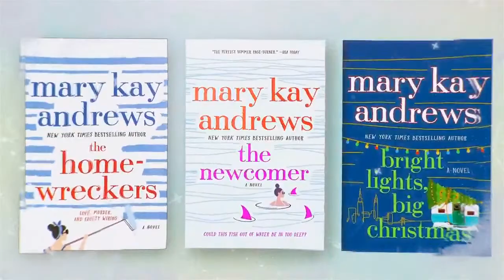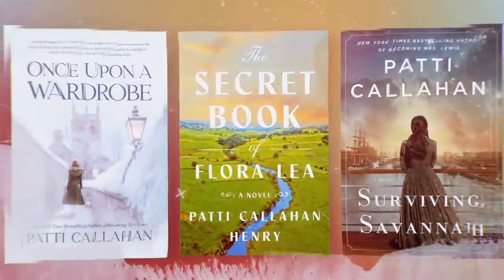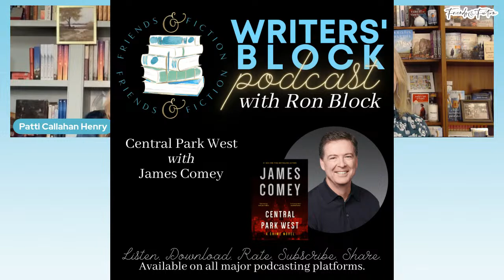Kate Morton + Lee Smith | Friends & Fiction #170 May 24, 2023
Make sure to join us this and every Wednesday night live at 7pm EST on Facebook and YouTube!

Bestselling novelists Mary Kay Andrews, Kristin Harmel, Kristy Woodson Harvey and Patti Callahan Henry, are four longtime friends with more than eighty published books to their credit.  With chats, author interviews and fascinating insider talk about publishing and writing, these friends discuss the books they’ve written, the books they’re reading now, and the art of storytelling.  With a mission to support independent bookstores, they are always seeking new and innovative ways to introduce dynamic voices and trends in publishing.  If you love books and you’re curious about the writing world, you’re in the right place.